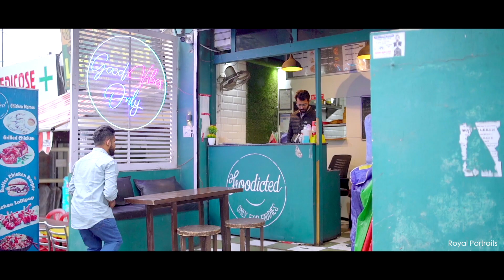SACHIN & MEHAK I PRE WEDDING VIDEO I 2023 I ROYAL PORTRAITS